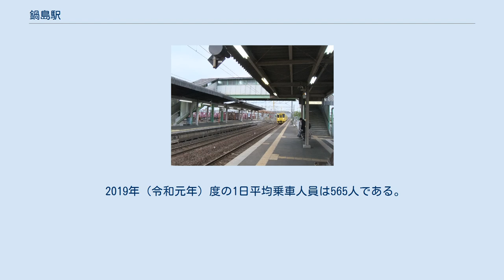鍋島駅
駅構内（2011年5月） 鍋島駅（なべしまえき）は、佐賀県佐賀市鍋島町大字八戸溝および大字八戸にある、九州旅客鉄道（JR九州）・日本貨物鉄道（JR貨物）の長崎本線の駅である。
 久保田駅から乗り入れる唐津線の列車も利用が可能である。
下り列車が発着する島式ホームにある3番のりばは、一部の唐津線直通列車や荷役繁忙期に貨物列車が使用するほか、多客期に運転される佐賀駅発着の臨時特急「かもめ」の折り返しにも使用される。
かつて2番乗り場下り側には、荷物列車用の行き止まりホームが存在したが、国鉄末期の小荷物取扱廃止により跨線橋の荷役用エレベータとともに撤去された。
なお、駅舎の久保田寄りに離接する当時の小荷物扱窓口のある建物は、国鉄時代の看板が付いたまま永らく現存していたが、2011年に解体された。
北側の単式ホームに接して駅舎があり、両ホームは屋根付きの跨線橋で連絡している。
国鉄時代の駅舎は小型のものに建て替えられた。
 JR九州鉄道営業が駅業務を行う業務委託駅で、マルスは無いがPOS端末が設置されている。
自動券売機も設置されている。
 JR貨物の駅は、旅客駅の南側にある。
コンテナホームが2面、荷役線は2面あり、荷役線と駅の着発線は久保田駅方面に伸びる引上線を介して繋がっている。
営業拠点のJR貨物佐賀営業所も設置されている。
 2019年3月改正時点では、コンテナ車で編成された高速貨物列車が2往復（鹿児島本線福岡貨物ターミナル駅発鍋島駅行きが2本、鍋島駅発東海道本線東京貨物ターミナル駅行きが1本、鍋島駅発関西本線百済貨物ターミナル駅行きが1本）設定されている。
 また、有田オフレールステーションとの間に1日17.5往復（当駅発が18本）、長崎オフレールステーションとの間に1日14往復のトラック便が設定されている。
 2019年（令和元年）度の1日平均乗車人員は565人である。